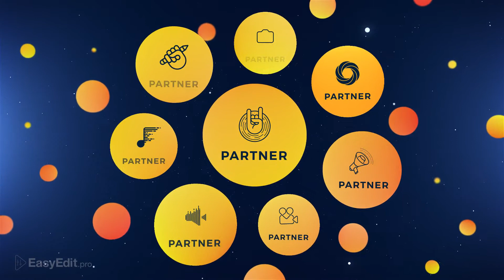Malabo / Party Promo (After Effects template)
This video template helps make presentation for club, disco dance, entertainment event, musical fun, night club, opener, party, promo, trailer and much more.. It is very easy to customize. Just edit text layers and replace images or video with your photos or video.